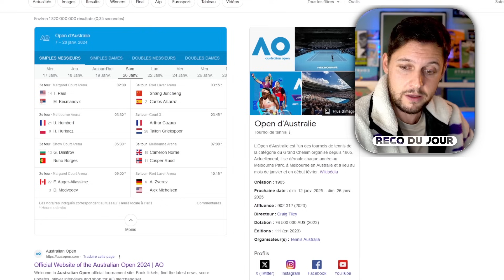C'EST UNE BLAGUE !? 😭 Mannarino VS. Shelton, Djokovic rassurant ? | Australian Open #5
Un jour, nous pourrons dire à nos petits-enfants que nous avons vécu le prime du Divin Chauve.

Mannarino sort une performance Zidanesque face à Shelton, Djokovic "rassure" face au président de son fan club, la remontada épique d'Andreeva, Tsitsipas... et mes recos !

Animation logo par CaptainMav.

🕛 CODE DE TEMPS :
00:00 Sommaire
00:35 Coin tactique (Zinédine Mannarino, Djokovic, Tsitsipas & Andreeva)
10:03 Reco du jour (Norrie VS. Ruud)